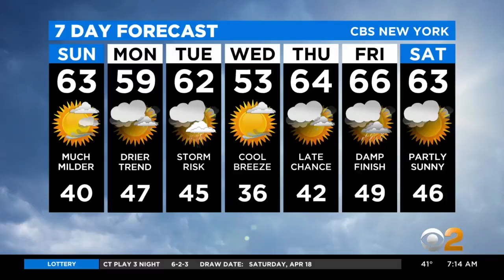Coronavirus Uncertainty Raises Father's Concerns On Daughters College Future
CBS2's John Elliott reports on Gary Francis, a father whose daughter is about to make her choice for college just as the economy and her family's incomes fate an uncertain future.